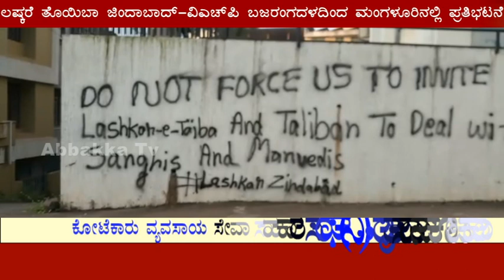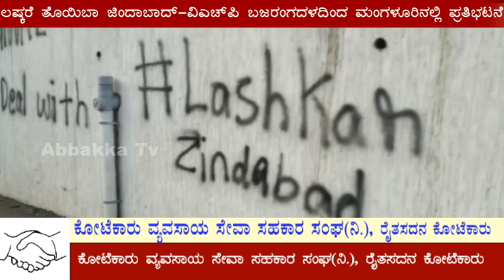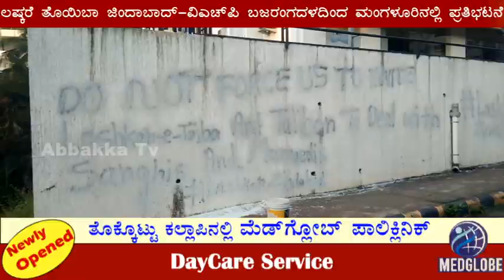ಲಷ್ಕರೆ ತೊಯಿಬಾ ಜಿಂದಾಬಾದ್- ಗೋಡೆ ಬರಹ ಖಂಡಿಸಿ ವಿಎಚ್‍ಪಿ ಬಜರಂಗದಳದಿಂದ ಮಂಗಳೂರಿನಲ್ಲಿ ಪ್ರತಿಭಟನೆ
ಮಂಗಳೂರಿನ ಸರ್ಕ್ಯೂಟ್  ರಸ್ತೆಯಲ್ಲಿರುವ ಅಪಾರ್ಟ್‍ಮೆಂಟ್ ಕಾಂಪೌಂಡ್‍ನ ಮೇಲೆ ಮೂಡಿತು ಲಷ್ಕರೆ ತೊಯಿಬಾ ಪರ ಬರವಣಿಗೆ ಅಳಿಸಿ ಹಾಕಿದ ಪೋಲೀಸರು